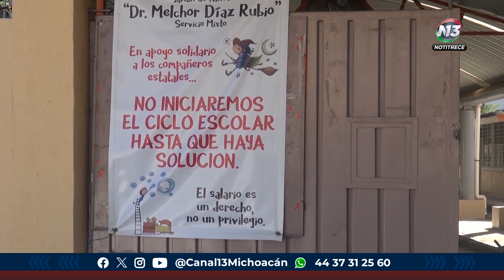Michoacán Se Posiciona En Séptimo Lugar Nacional En Atención Preescolar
Educación 📚 La inversión en preescolares de Michoacán, logró posicionar a la entidad en séptimo lugar a nivel nacional en cuanto a Nivel de Atención de este sector.